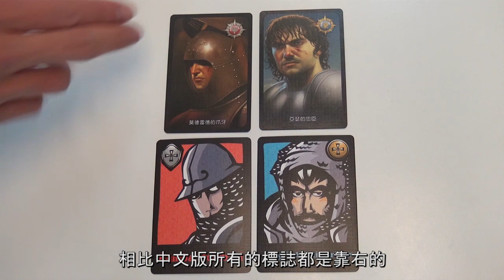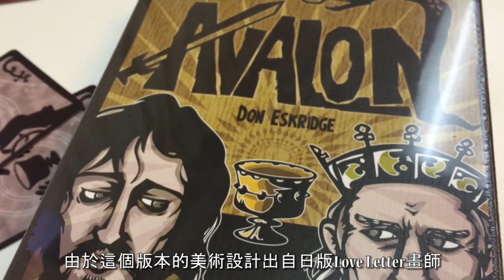【邊個最抵買】：中文版阿瓦隆 vs 馬來西亞版阿瓦隆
骰玩一定玩,
阿瓦隆  ,一齊玩,
阿瓦隆 一齊玩, Board game,
阿瓦隆  Board game,
阿瓦隆  ,  一齊玩, 咩哥, 桌遊,

The Resistance: Avalon  ,一齊玩,
The Resistance: Avalon 一齊玩, Board game,
The Resistance: Avalon  Board game,
The Resistance: Avalon,The Resistance, Avalon